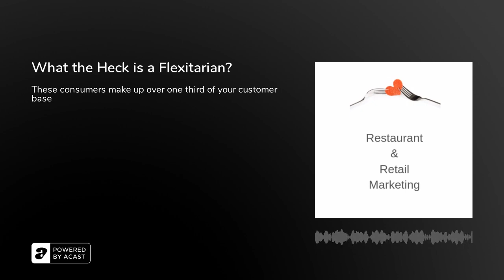What the Heck is a Flexitarian?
On today's Restaurant and Retail Marketing Flash Briefing, we look at Flexitarians and break down exactly how much of your customer base they represent and how they define their diet.